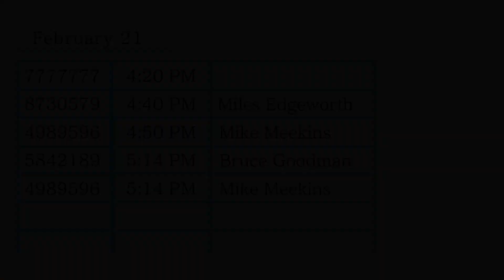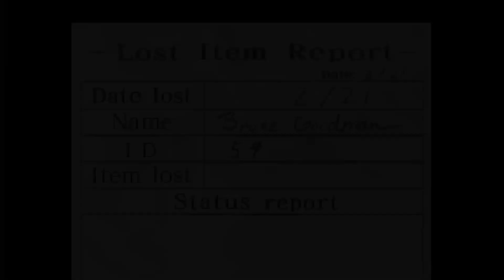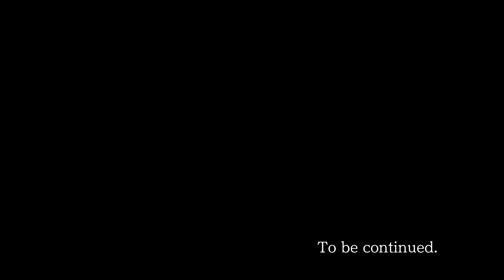Phoenix Wright: Ace Attorney #45: Video Surfing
Time to debunk this one video footage.